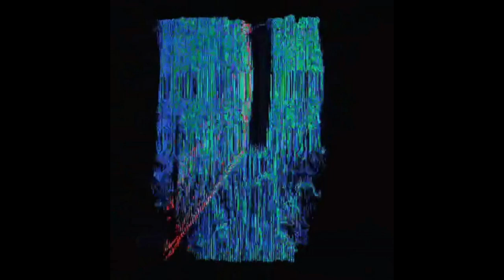[FREE] TRAVIS SCOTT TYPE BEAT "Ganymede"